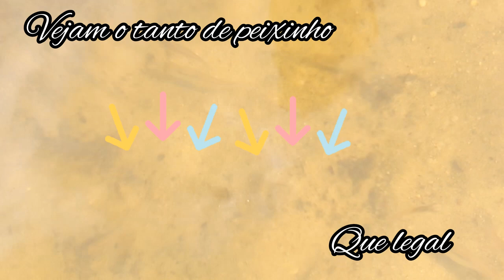mostrando um pouquinho da natureza 19 12 de 2023